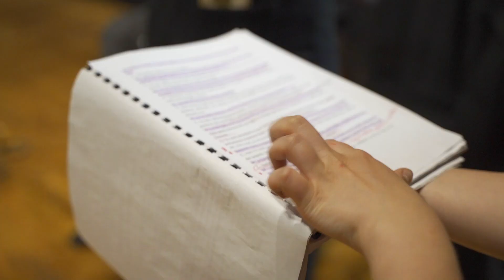Alchimie 2024: dal 1° giugno va in scena la 15ª edizione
Torna la manifestazione per scuole superiori e gruppi teatrali non professionisti, con cinque spettacoli in concorso che si contenderanno il “Leorso d’oro 2024”. Premiazione giovedì 20 giugno